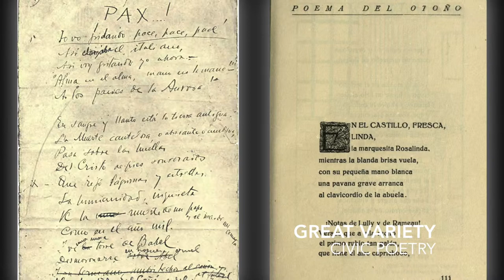LEAF 60 Second Spanish Culture: Rubén Darío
FREE Language Lessons via The LEAF Project